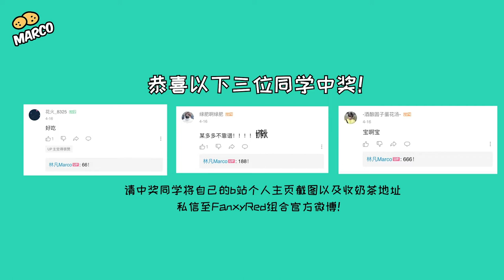Marco's Vlog | How to cook 🥔 in 100 ways - episode 18: Lemon, Shrimp, and...Potatoes!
🥔Marco's cook diary 🥔18th episode of 'How Marco cooks potatoes in 100 ways'.